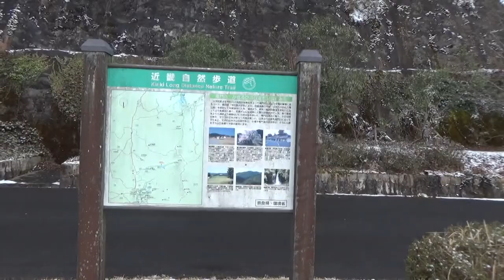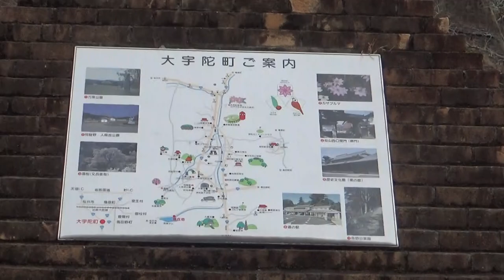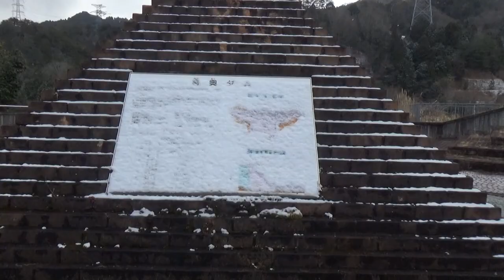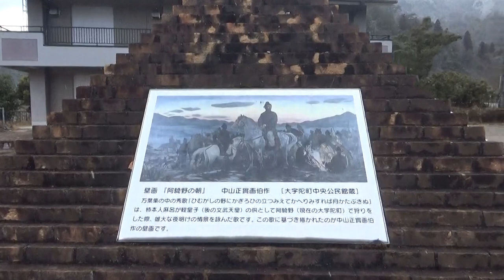宇陀市 宮奥ダム 堤頂長175ｍ 提高36.5ｍ 重力式コンクリート 総貯水容量／有効貯水容量 580千m3／475千m3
宇陀市大宇陀宮奥にあって、室生ダムの上流で宇陀川をせき止めている小規模なダムです。
ダム湖（宮奥湖）は小さいですが、ダムの南北には駐車場があり、北側の管理事務所前には、モニュメントと公衆トイレがあります。湖の周辺にも数か所の駐車場と公園が整備されています。

ダムの上は一般車の通行ができませんが、常時歩いて渡ることが可能で、東側に良く開けています。遠方に国見山、高見山などを見ることがきて、特に秋の早朝などには霧が発生することもあります。ダムの下まで雲海になることはほとんどありませんが、遠方の山並みに雲海、ダムの下に霧と言う景色は比較的良く見られるようです。